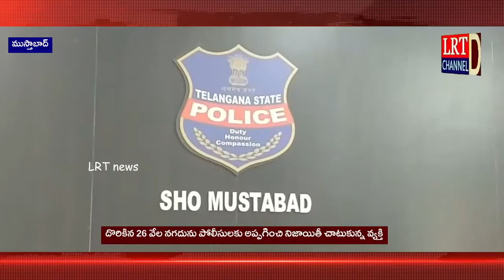దొరికిన సొత్తును అప్పగించి నిజాయితీ చాటుకున్న వ్యక్తికి పోలీసుల సన్మానం